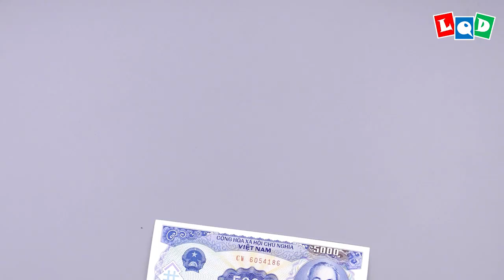Peacock (Lien Quoc Dat) - LQD Money Origami